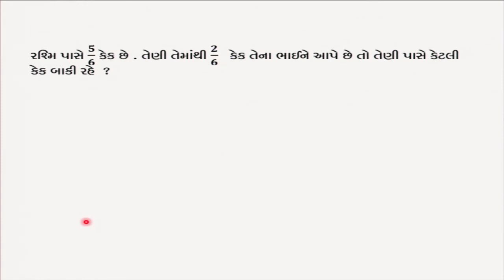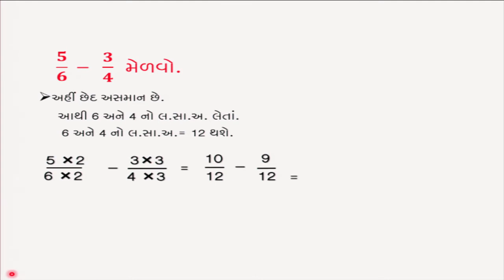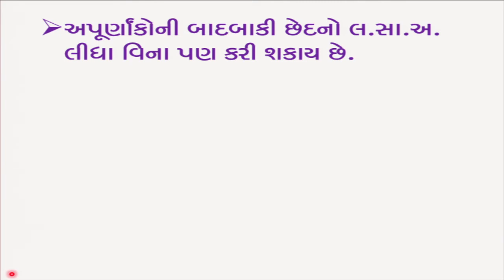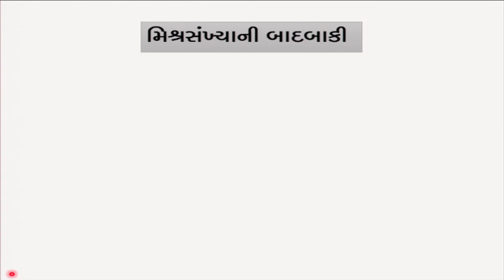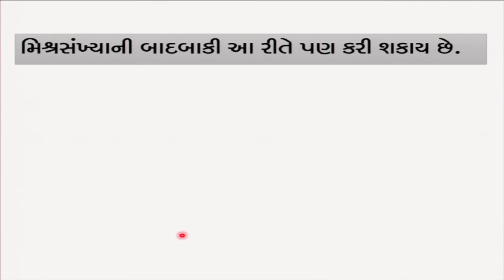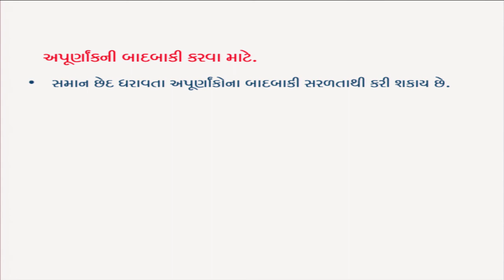Std 6 maths "ગણિત" chapter - 7 "અપૂર્ણાંક સંખ્યાઓ" (Part 2) Apurnaank Sankhyao gujarati ganit